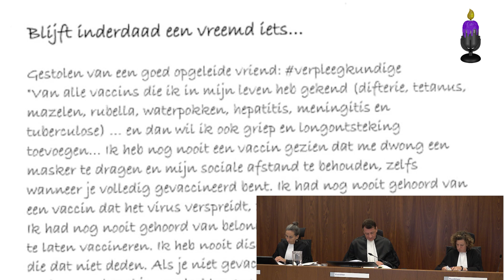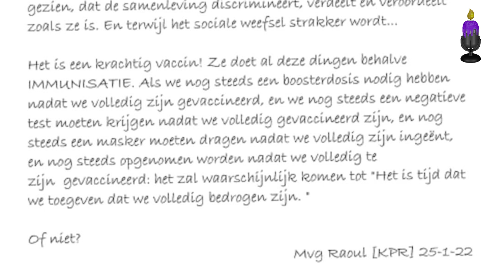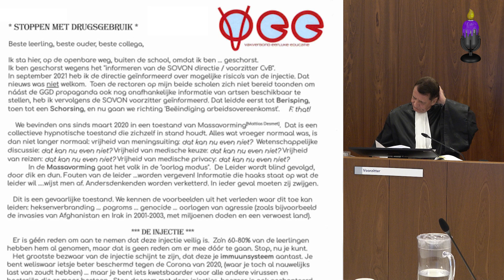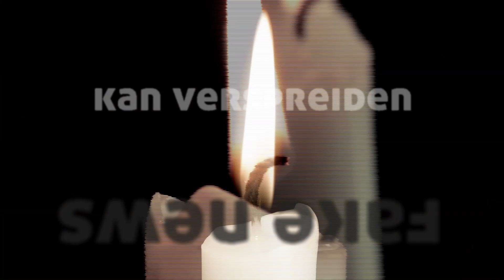rechtszaak: verboden te communiceren over veiligheidsrisicos, op straffe van ontslag - Micha Kuiper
Een onderwijsassistent in Noord Holland meende in de coronacrisis dat er een levensbedreigende situatie was ontstaan voor leerlingen, toen in 2021 de vaccinatiecampagne zich ook naar jongeren uitbreidde: “ondanks neutraal schoolbeleid, waren de meeste docenten voorstander van vaccinatie en velen van hen adviseerden de leerlingen zich in te enten en oefenden druk uit op leerlingen die dat niet deden”.

Hij werd gesommeerd op te houden met het bestuur daarop te attenderen en werd geschorst nadat hij desondanks besloot collega docenten te informeren via een pamflet in de lerarenkamer.

De schorsing leidde tot ontslag, dat op 16 juni 2023 werd aangevochten in hoger beroep. Potkaars was er bij en filmde de zitting. In deze reportage zie je eerst een korte terugblik met Micha Kuiper, opgenomen direct na de zitting, gevolgd door de registratie van de zitting.

Een interview over wat voorafging aan deze zitting namen we een dag eerder op in de tuin achter de Potkaars studio. (terugzien

0:00:00 interview met samenvatting
0:12:48 rechtszaak
0:45:45 vragen van de rechters en dupliek

De vrijheid van meningsuiting is -wanneer je de wettekst leest in artikel 10 van het Europees Verdrag voor de Rechten van de Mens (EVRM)- een groot recht, maar kan soms ingeperkt worden in het belang van de werkgever. In het geval van deze onderwijsassistent betrok de werkgever in haar onderbouwing voor ontslag een t-shirt dat Kuiper graag draagt met de opdruk 'did you know a third tower fell', en de brief die Kuiper deelde met zijn collega's. Kuiper bleef aandringen tot informatievoorziening aan de leerlingen omdat hij een gevaarlijke situatie zag voor de leerlingen, in de wetenschap dat het hem zijn baan kon kosten. Kuiper na afloop: "mijn verdriet is, dat we geen één keer hebben uitgelegd, dat de kern zo simpel is".